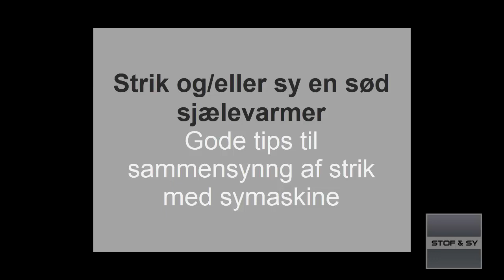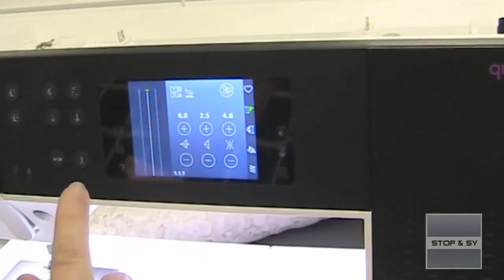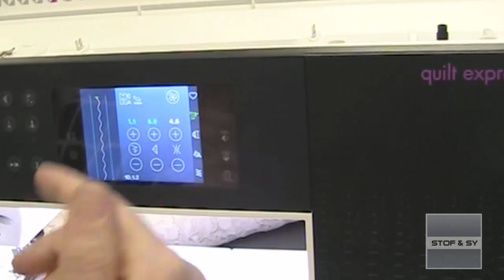Strikket bolero - tips til sammensyning af strik med symaskine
Strik og/eller sy selv en fin bolero.
Lene kommer med tips til indstilling af symaskinen, så strikket kan syes sammen med den.